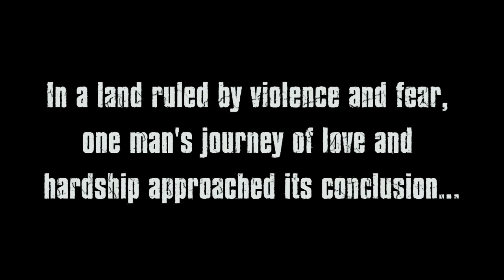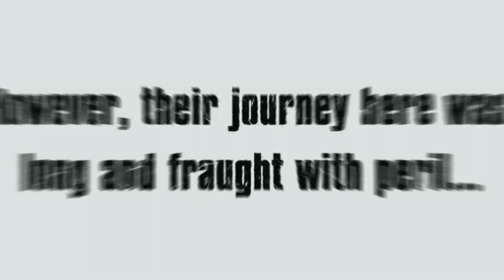Fist of the North Star: Ken's Rage (PS3 1080p 60FPS) Playthrough Part 1: Ken's Prologue & Chapter 1